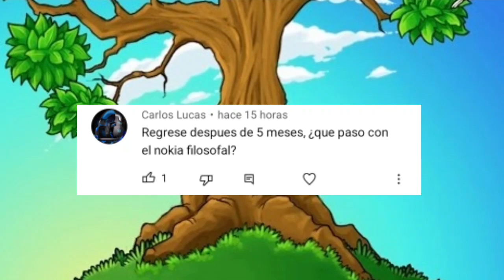Respondiendo comentarios del video anterior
deja tu like Master